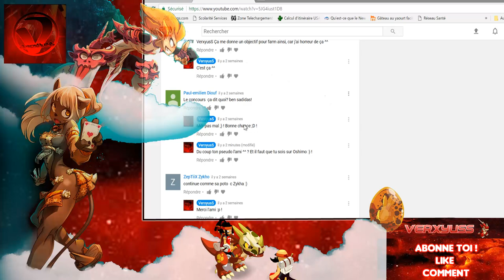[DOFUS TOUCH] 3 MAPS SECRÈTES INCONNUES PAR LA COMMUNAUTÉ !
### Yep les gens ! ! ! Nouvelle vidéo pour débuter la série sur les maps secrètes de dofus ! ! ! Je pense que la grande grande majorité d'entre vous ne connaîtrons pas ces maps ! ! ! J'y ai rajouté un petit concours 500 000 kamas CASH comme dans toutes mes vidéos ! ! !
Pour participer au concours 500 000 kamas vous devez :
- Laisser un like,
- Et pour finir laisser un commentaire :D ! ! !
Peace ! ! ! ###